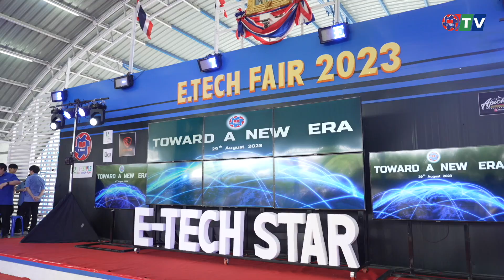Highlight อี.เทค แฟร์ 2023 "TOWARD A NEW ERA"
งานใหญ่ พบกันปีละครั้ง กับมหกรรมการประกวด-แข่งขันประจำปีของ อี.เทค ที่จัดอย่างต่อเนื่องมายาวนาน เพื่อคัดเลือกนักศึกษาไปเข้าร่วมการแข่งขันทักษะวิชาชีพอาชีวะเอกชนระดับชาติในกลุ่มภาคกลาง ในงานมีทั้งการประกวด E.TECH Freshy Star , E.TECH Young star , ประกวดแฟชั่นรีไซเคิล , การแข่งขัน IT Day , แข่งขันทักษะการตลาด , แข่งขันทักษะการบัญชี , แข่งขันทักษะช่างอุตสาหกรรม , ประกวดสุนทรพจน์ภาษาต่างประเทศ , การแข่งขัน ROV E-Sport , กิจกรรมการประกวดของแผนกภาษาไทย , ประกวดตำส้มตำ , ประกวดร้องเพลงไทยลูกทุ่ง-สตริง , ประกวดร้องเพลงสากล , ประกวดเต้น , ประกวดวงดนตรี , บูธจัดแสดงต่างๆ , ประกวด E.TECH Cosplay และการประกวด E.TECH Beauty queen ฯลฯ